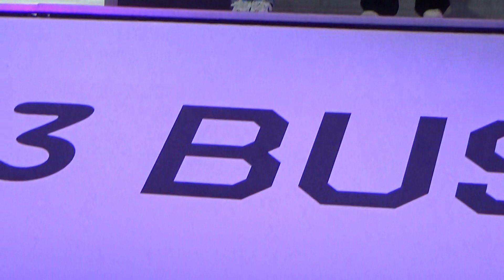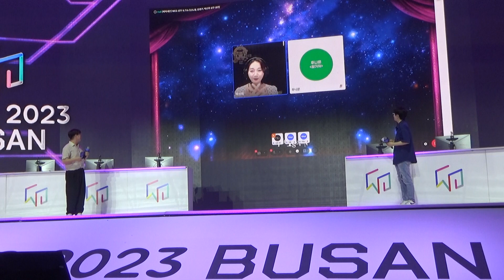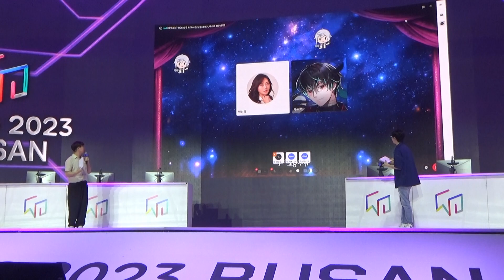2024.7.29 WCG 2023 부산 성우토크쇼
남도형,박신희,홍범기